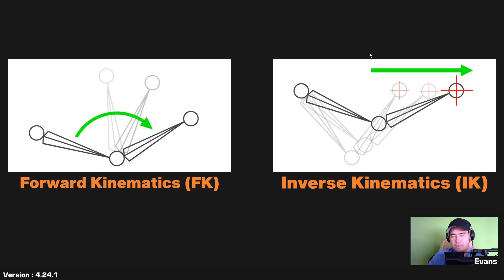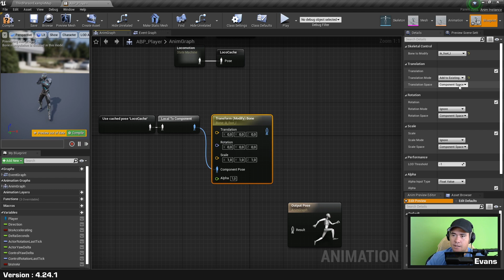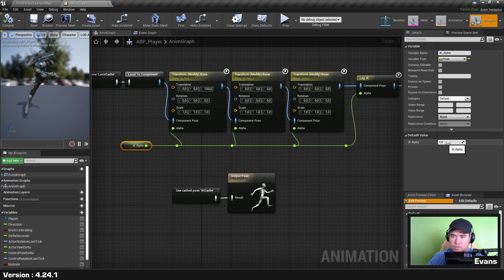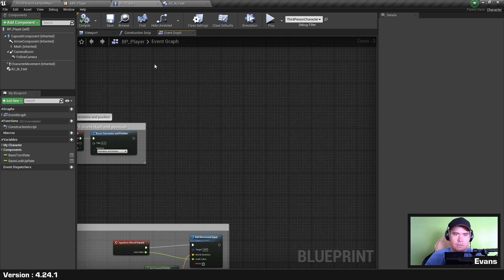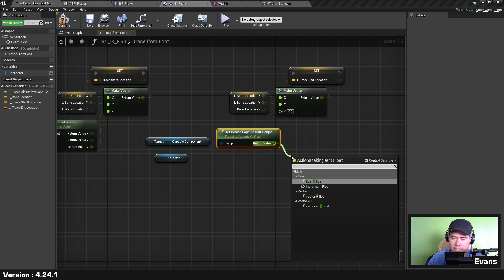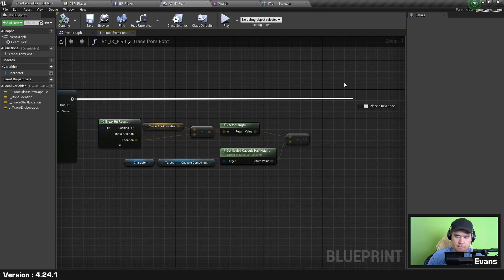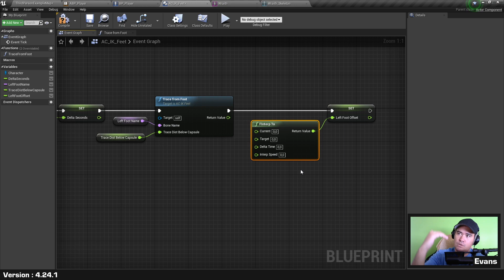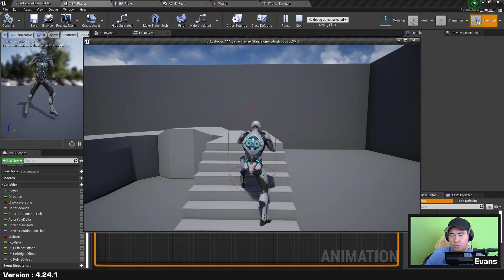LEG IK : PLACEMENT des PIEDS au SOL | Unreal Engine Formation Gratuite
E04 les pieds de ton personnage ne flotteront plus dans les airs!

📌CHAPITRES📌
00:00 Présentation du résultat final
01:18 Présentation du système de Leg IK (ou Feet IK)
02:25 Présentation Inverse Kinematics VS Forward Kinematics
03:39 Comment fonctionne le système de Leg IK (ou Feet IK)
06:10 Déplacer les IK Bones dans l'Animation Blueprint
06:40 Explication Blueprint Node Local To Component
06:53 Explication Blueprint Node Transform Modify Bone
08:55 Explication Blueprint Node Leg IK
11:09 Activer/Désactiver le système IK avec les alphas
13:55 Finaliser l'implémentation du IK System
15:09 Calcul du paramètre alpha du système Inverse Kinematics
16:55 Avantages de la modularisation du code (Actor Component)
18:18 Implémentation Actor component IK Feet
19:27 Création fonction Trace From Foot
21:48 Explication Blueprint Node Get Socket Location
22:17 Début d'implémentation du LineTraceByChannel
22:28 Logique du Start pour le LineTraceByChannel
23:24 Logique du End pour le LineTraceByChannel
23:55 Explication Blueprint Node Get Scaled Capsule Half Height
25:39 Explication paramètre Trace Complex du LineTraceByChannel
25:53 Présentation simple collision VS complex collision d'Unreal Engine 4
26:47 Trace Channel Visibility VS Trace Channel Camera
27:42 Implémentation pour calculer l'offset à appliquer aux pieds
29:00 Explication Blueprint node Select Float d'Unreal Engine 4
29:50 Correction implémentation End du LineTraceByChannel
30:30 Implémenter l'appel au système IK dans l'Actor Component
32:19 Explication Blueprint Node FInterpTo d'Unreal Engine 4
37:00 Finalisation de l'Animation Blueprint
38:17 N'oublie pas de t'abonner